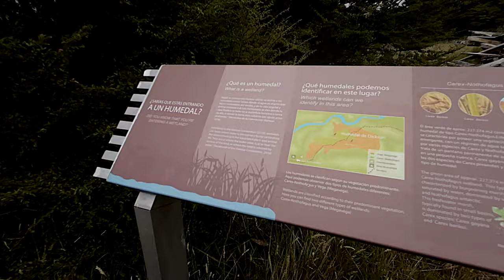BUCKET LIST TRAVEL: DAY 2 OF HIKING IN TORRES DEL PAINE, FROM SERON TO DICKSON!!!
THE DREAM OF BACKPACKING IN TORRES DEL PAINE IS IN ME FOR A LONG TIME AND DO IN IT NO ITS AMAZING BUT THAT DOESN'T MEAN IS EASY AND TODAY IS PROVE OF HOW HARD IT IS...